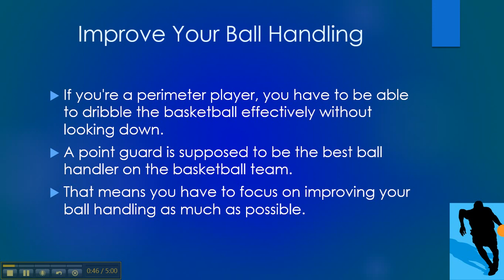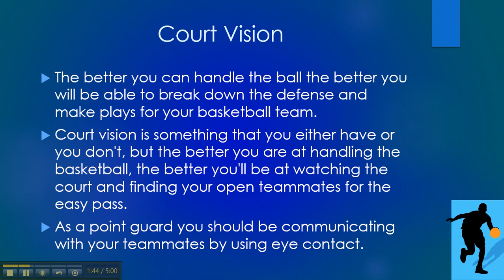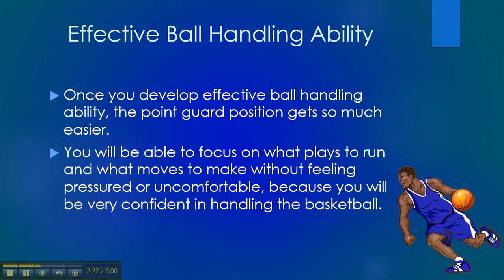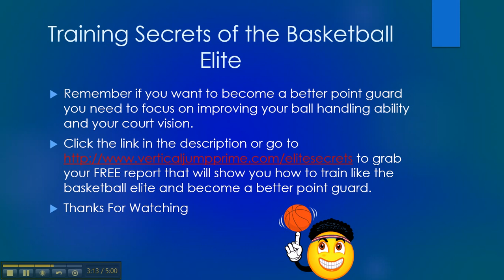How To Become A Better Point Guard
Find out how to become a better point guard. Get your FREE report that will reveal the Training Secrets of the Basketball Elite

If you want to become a better point guard there are a few things you need to do. One of those things is you need to improve your ball handling. The point guard needs to be able to handle pressure defense without turning the basketball over. The point guard is the floor general. You have to be confident in your skills and you have to make the right decisions on the basketball court.

There is another skill that you need to become a better point guard and you will find out that skill in the video.